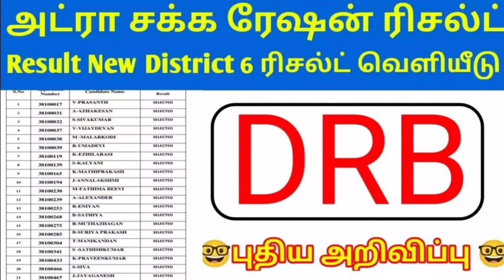✅ரேஷன் ரிசல்ட் வந்துவிட்டது உடனடியாக பாருங்கள் | Government 💫Job 2023 | Permanent 🔥/Governmentjob